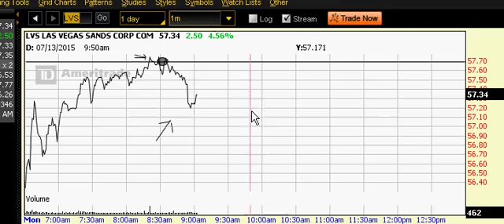今天股票又很好呀， 先跌后长， 绿色.